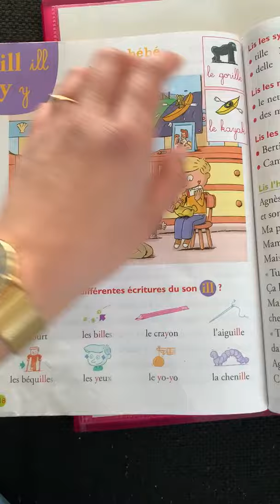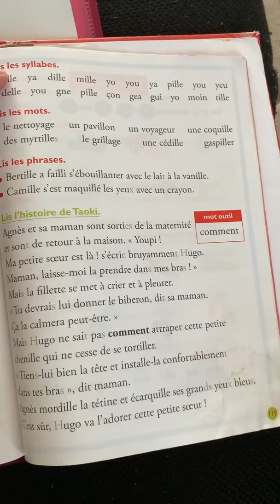Taoki son ill/y